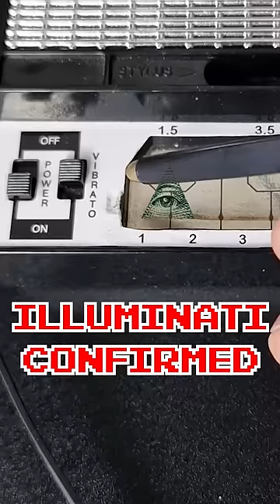10 Benefits Of Stylophone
You can't deny that having a Stylophone has it's benefits... right?